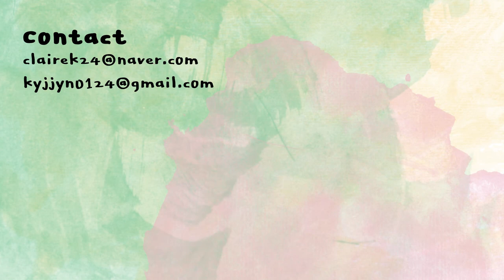[ENG] 민트색 펄로 포인트! 같이 준비해요 (아이브로우 추천) | Mint lemon makeup Get ready with me! | 클레어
아임미미
슈퍼 라이트 오일 컷 선 베이스
I’m MEME
super light oil cut sun base
14,000KRW

바닐라코
커버리셔스 스킨 핏 틴티드 모이스처라이저
01 라이트베이지
Banila.co
Covericious skin fit tinted moisturizer
01 light beige
25,000KRW

메이블린
핏미 컨실러_페어
MAYBELINE
fit me concealer_fair
14,000KRW

미샤
에어리팟 파우더
MISSHA
airy pot powder
13,000KRW

에스쁘아
더 브로우 밸런스 펜슬
Espoir
the brow balance pencil
14,000KRW

투쿨포스쿨
아트클래스 바이 로뎅 쉐딩 모던
TOOCOOLFORSCHOOL
artclass by rodin shading modern
16,000KRW

스틸라
로드 레스 트래블드 팔레트
STILA
road less traveled palette

컬러그램
올인원 애교살 메이커
03 진짜
colorgramtok
all-in-one aegyo maker 03
9,800KRW

씨스터앤
더블이펙트 워터프루프 아이펜슬 08매트브라운
SISTERANN
double effect waterproof eye pencil 08
12,000KRW

아임미미
래쉬 마스터-카라
01 블랙
I’m MEME
lash master-cara
01 Black
15,000KRW

삐빕 바이 어뮤즈
푸딩 치크
01 방송부장원픽피치
ppibib by AMUSE
pudding cheek
01
18,900KRW

베네피트
차차틴트
benefit
chacha tint
29,000KRW

비바이바닐라
벨벳 블러드 베일 립스틱
오렌지 블러쉬
B.by banila
velvet blurred veil lipstick
OR01
16,000KRW

다이소
쉐도우 브러쉬 (대)
DAISO

시리얼
미디엄 섀도우 브러시 65
SI:REAL
medium shadow brush 65

캐시미어 드림즈
RT018 디테일러 브러시
REALTECHNIQUES
cashmere dreams
RT018